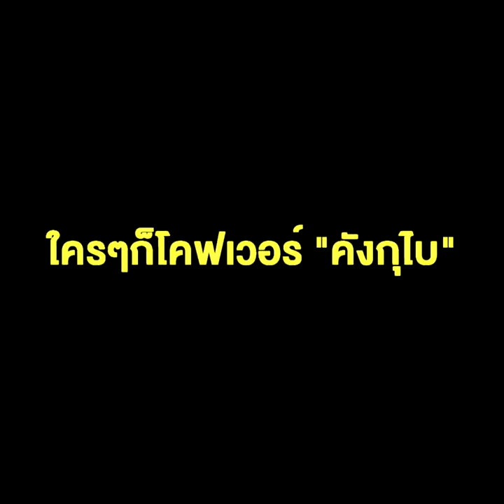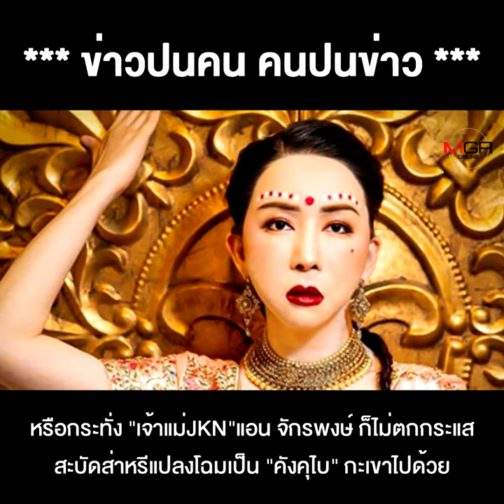ปังไม่ไหว! ใครๆก็โคฟเวอร์ "คังกุไบ" ซอฟต์เพาเวอร์อินเดียสุดฮอต !!